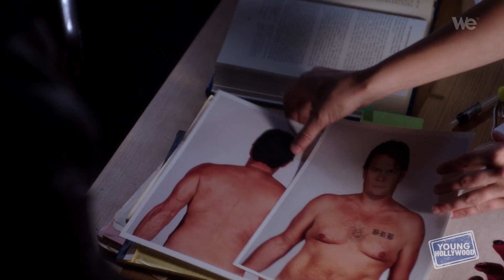SCANDAL's Tony Goldwyn on Going Behind the Camera for THE DIVIDE!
The marvelous Mr. Tony Goldwyn returns to the YH Studio to catch us up to speed on his foray behind the camera for the WE tv original series, "The Divide", which he co-created and directs. He also chats with us about the (many) ups and downs for his character President Fitz on ABC's "Scandal", plus he tells us what went down when he met the REAL President at the White House Correspondent's Dinner!